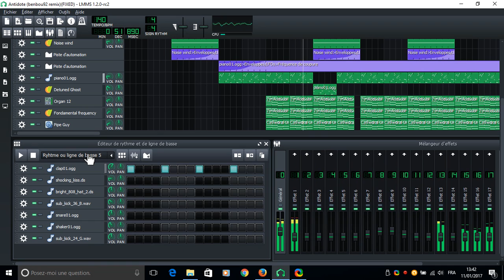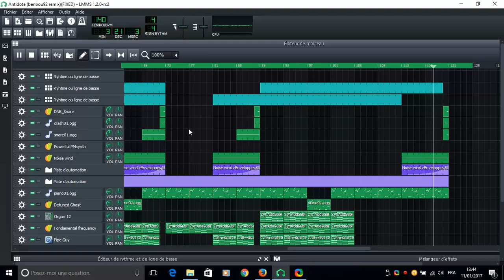LMMS music - Antidote (benbou92 remix)(FIXED)